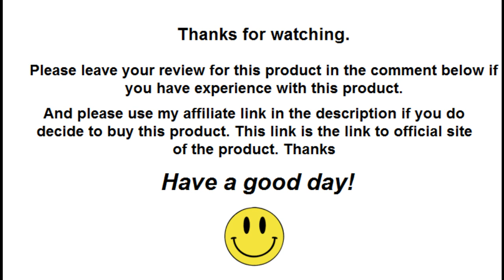Twin Flame Reunion Fast Track Course Review | Find Honest Reviews In The Comments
✅ Click This Link To Buy Twin Flame Reunion Fast Track Course From The Official Site At The Lowest Price Available

If you have experience with Twin Flame Reunion Fast Track Course, please leave your review on this product in the comment section below so others can find and decide if they would like to buy it.

Thanks